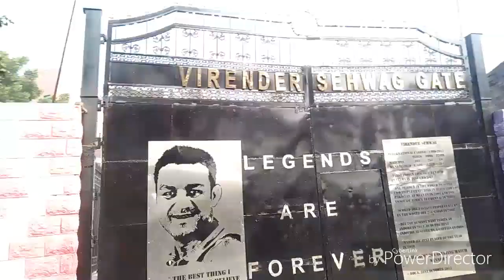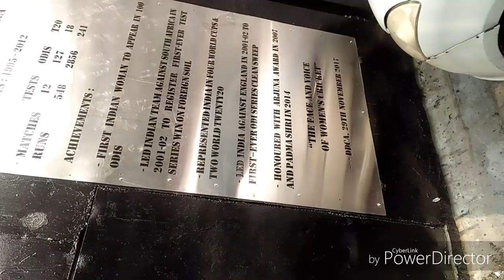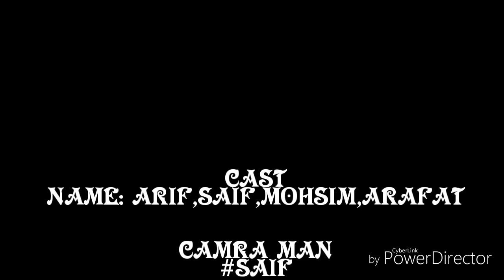MY FIRST VLOG IN YOUTUBE 🏟️ FIROZ SHAH KOTLA STADIUM || UDTADILLI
live match
match
Vlog viral kaise kare
Arun jetley stadium 🏟️

EDITOR-- $AIF and ARIF

your Queries 👇

delhi cricket stadium
delhi cricket academy
delhi cricket academy fees with hostel
delhi cricket match
final match
delhi cricket movie
delhi cricket academy fees
delhi cricket bat market
delhi cricket shop
delhi cricket tournament
delhi cricket association
delhi stadium
delhi stadium cricket
delhi stadium pitch report
delhi stadium running
delhi stadium fight
delhi stadium name
delhi stadium firoz Shah kotla
delhi stadium cricket match